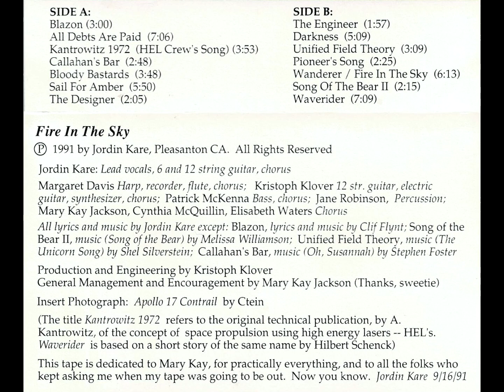Jordin Kare - Unified Field Theory [HQ]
Lyrics:

A long time ago, back when physicists were green
There were more kinds of theories than you've ever seen
But there wasn't any one of them that always applied
So the loveliest of theories would be unified

We had quantum mechanics, we had QED,
Some special and some general relativity
Statistical mechanics we could point to with pride
But the loveliest of theories would be unified

Now Einstein was a genius, of that there's no doubt
There never was much physics that he couldn't figure out
But there was just one problem that always taxed his brain
And as the years went by, he was heard to complain:

“I got my quantum mechanics, got my QED,
My special and my general relativity
I got a cat but that's irrelevant, I've tried and I've tried,
But my field theories just aren't unified.”

Now old Einstein passed on and he came before the Lord
And the Lord said, “Albert, you deserve a reward.
Make any one request and I'll be glad to yield.”
He said, “O Lord, I'd like the theory of the unified field.

But I worked upon that problem till the day that I died
And my field theories just weren't unified.”

Well, the Lord said, “Albert, you're a very great man,
But not even you could fathom My vast eternal plan.”
He pulled a sheaf of papers out of plain thin air
And he handed them to Albert and He said, “It's all there.

“You got your quantum mechanics, got your QED,
Your special and your general relativity
Mass and time and energy and gravity tied
Together in a theory that is unified.”

Well, Einstein took those pages with a trembling hand
He studied them in ecstasy, the theories were so grand
Then he peered at one equation, flipped back to page ten,
Sadly shook his head and sighed, “Wrong again.

But as for field theories, in peace I'll abide
For the Lord himself can't make one unified!

“So study quantum mechanics, study QED,
But you might as well go hunting, just as sure as you're born,
For a unified field theory or a unicorn.”